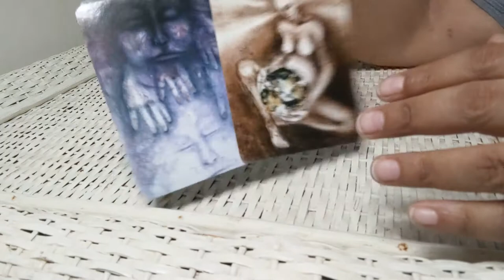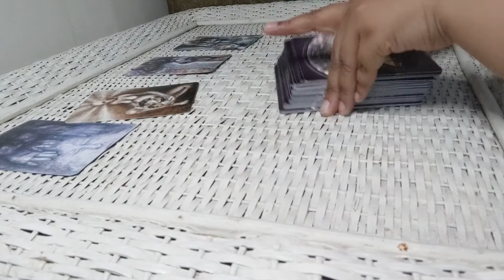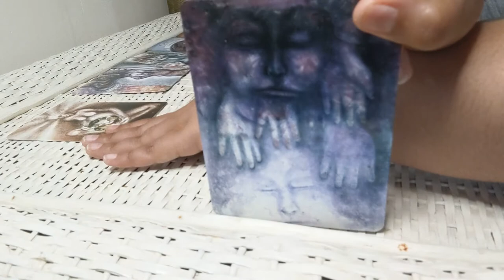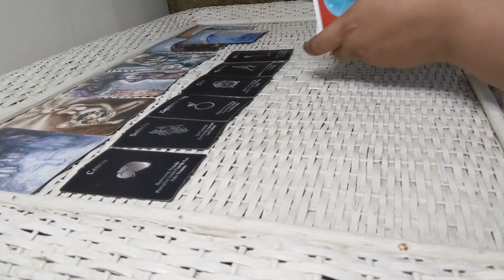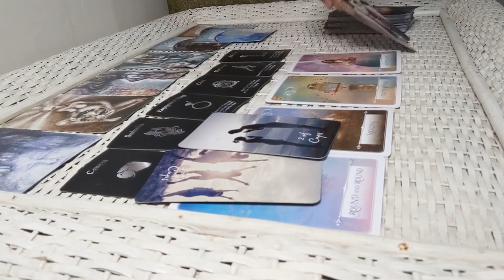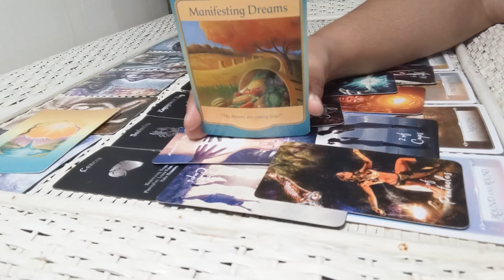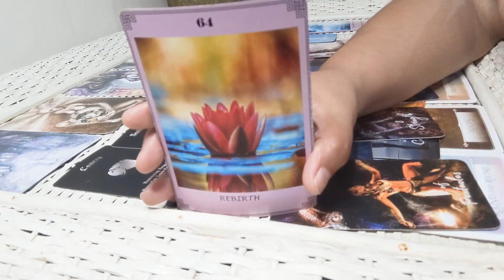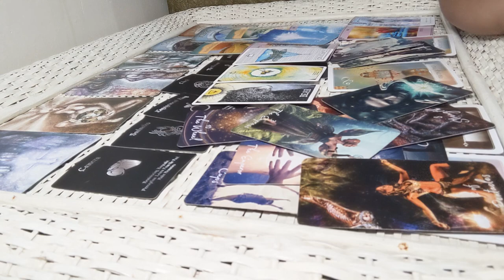☀️🌕⬆️♏️SCORPIO You Have Access To Ancient Wisdom, Be Patient More Will Unfold (JUNE PREDICTIONS)🔮